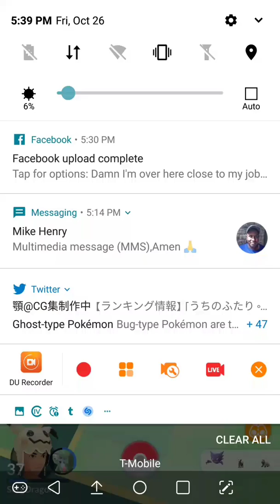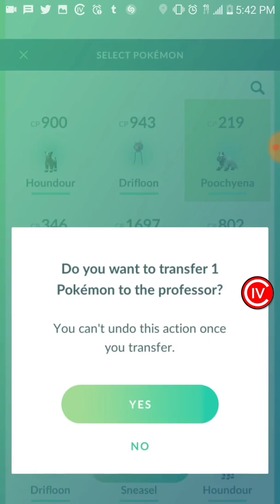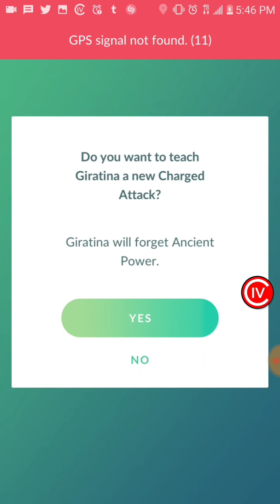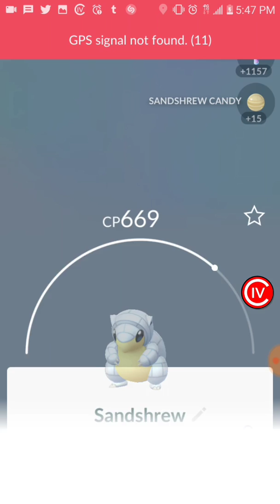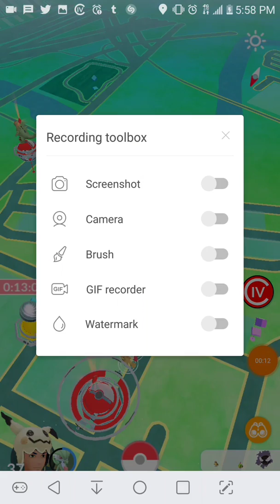SergDragon's third attempt at catching Giratina and it was successful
Believe it or not I caught two more right after I ended this video so I'll mention that in my next video when I mention the update for November on Shedinja research tasks